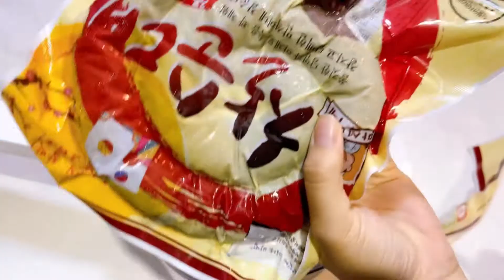Cách làm canh lòng theo kiểu Hàn Quốc.(순대국) SPICY SUNDAE SOUP RECIPE.huongdannaucanhlongheo.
🌈 Xin chào tất cả mọi người.Cảm ơn mọi người đã giành thời gian đến kênh nấu ăn của mình.Ở đây mình có chia sẻ về các món ăn chuẩn vị Hàn Quốc từ nguyên liệu,đến gia vị.Hôm nay mình sẽ hướng dẫn: Cách làm canh lòng theo kiểu Hàn Quốc.(순대국) SPICY SUNDAE SOUP RECIPE.huongdannaucanhlongheo.

🌸 Canh lòng heo

🌸 Bánh xèo kim chi

🌸 Gà hầm sâm Hàn Quốc

🌈Có yêu cầu về món ăn hay góp ý kiến thì mọi người cứ bình luận vào các món ăn giúp mình ạ.Mình sẽ phản hồi nhanh nhất có thể ạ.

© Bản Quyền Thuộc Về Thảo Hàn Nấu Ăn

©Copyright by Thảo Hàn Nấu Ăn  “Do not Reup”

NGUYÊN LIỆU.
Nước hầm bò(사골 곰탕)
Gan
Tim
Phèo
Dồi heo(순대)
Hành boa rô
Ớt
GIA VỊ
1M tỏi băm
1/2M mè
2M bột ớt
1,2M nước